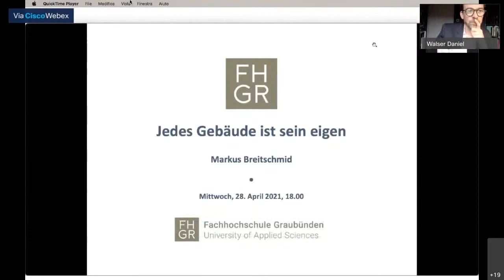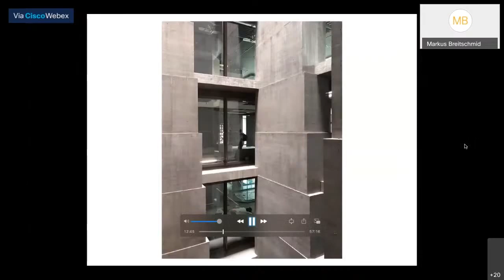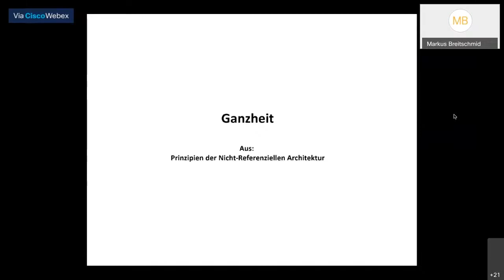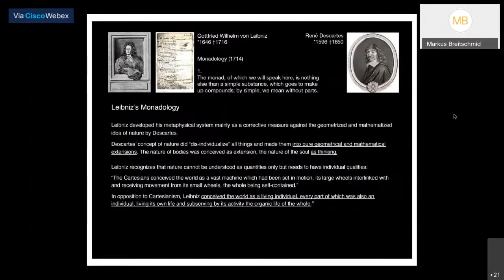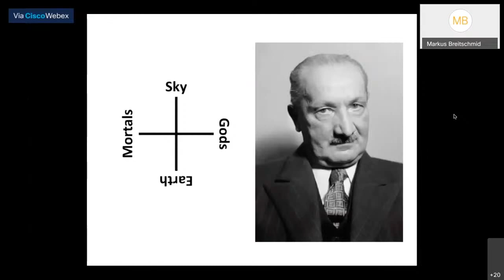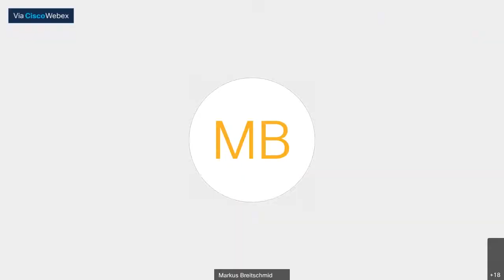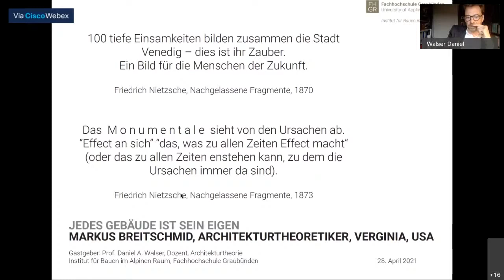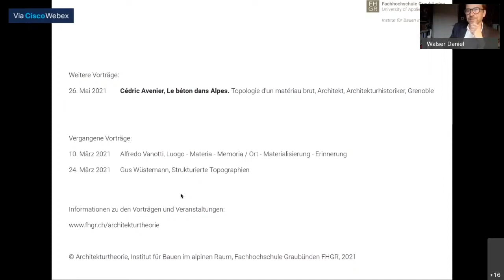Markus Breitschmid, Architekturtheoretiker, Virginia Polytechnic: Jedes Gebäude ist sein eigen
Gastvortrag des an der Architekturfakultät am Virginia Polytechnic Institute and State University lehrenden Schweizer Architekturtheoretikers Markus Breitschmied.

Friedrich Nietzsche schreib, dass “100 tiefe Einsamkeiten” die Stadt Venedig bilden. Er verstand, dass diese tiefen Einsamkeiten, also dass jedes Gebäude sein eigen ist, als den “Zauber” dieser Stadt. In diesem Nachgelassenen Fragment aus dem Jahre 1880 fügte er hinzu: “Ein Bild für den Menschen der Zukunft.” Diese Zukunft ist heute. In unserer heutigen Welt, welche von Michel Houllebecq als “atomistisch” bezeichnet wird, gibt es keine andere Möglichkeit, als dass jedes Bauwerk sein eigen ist. Sowohl räumlich wie idell, besteht heute gar keine andere Möglichkeit Bauwerke als Entitäten zu konzipieren, welche gleichzeitig alles beinhalten und unbegrenzte Möglichkeiten schaffen.